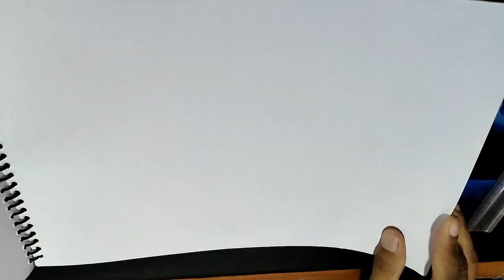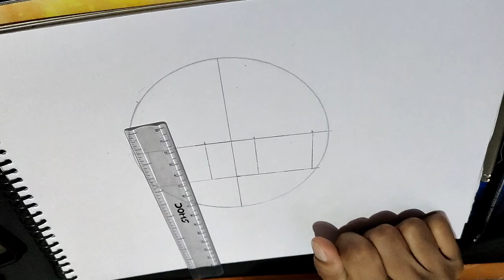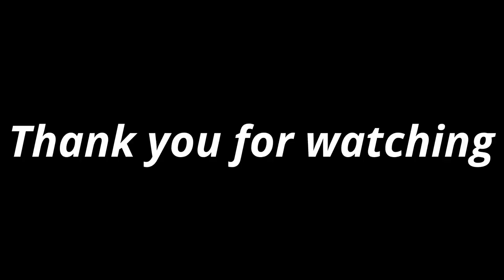Yoichi Isagi | Anime Drawing | Blue Lock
Hello Guy

We try our best to provide quality content to you guys.

We will meet in our next video